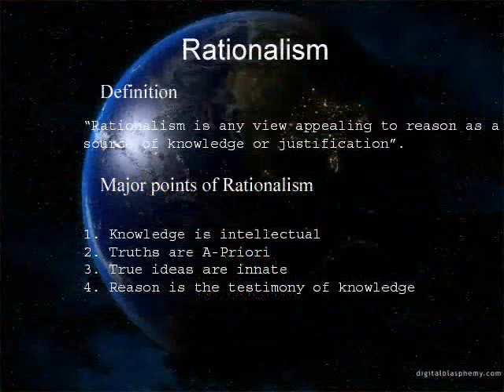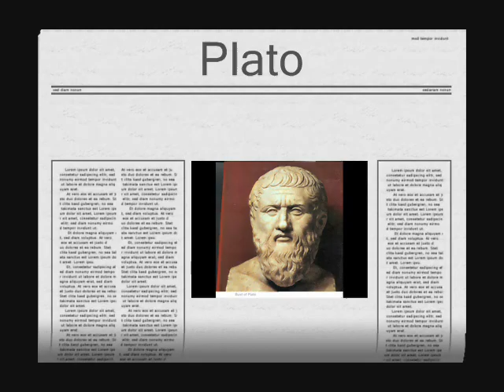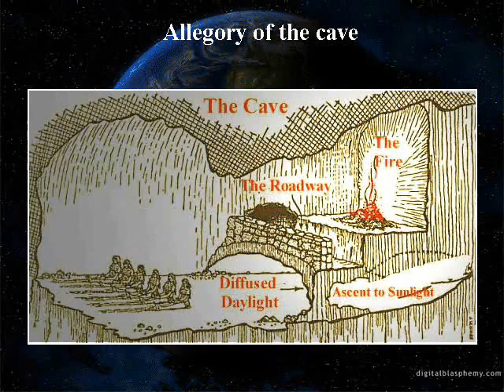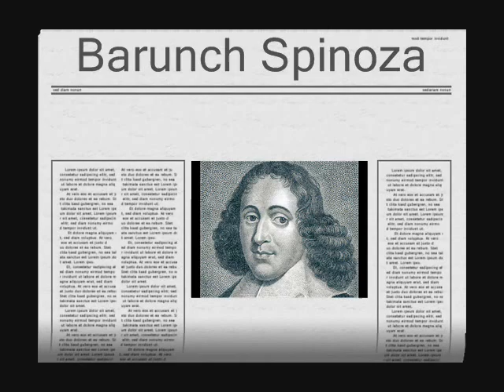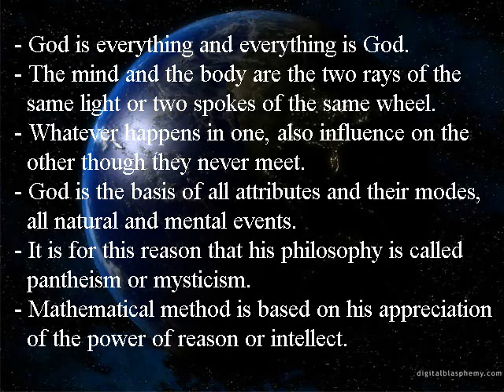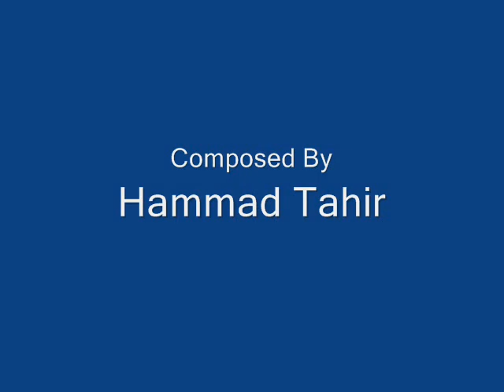Movie on rationalism